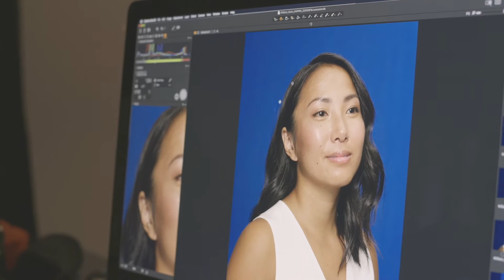Boutique Beauté: de toutes beautés